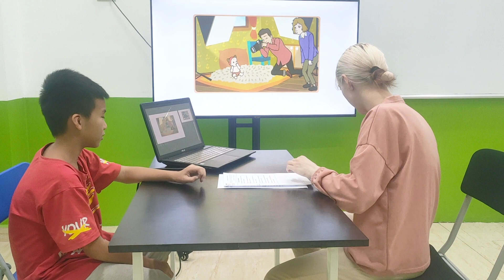25 tháng 7, 2023